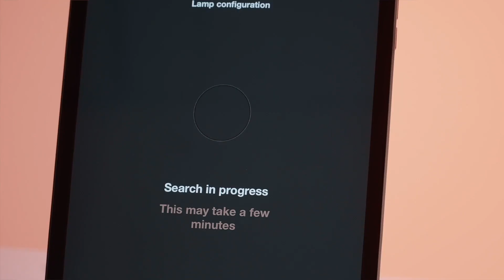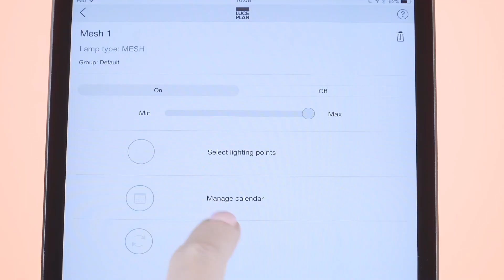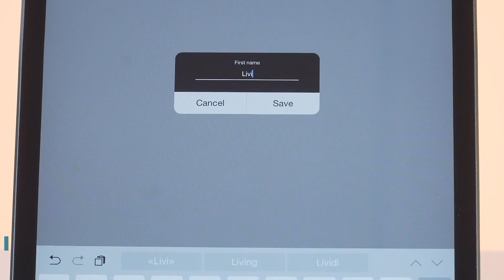Luceplan Mesh Wireless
Luceplan Mesh wireless App